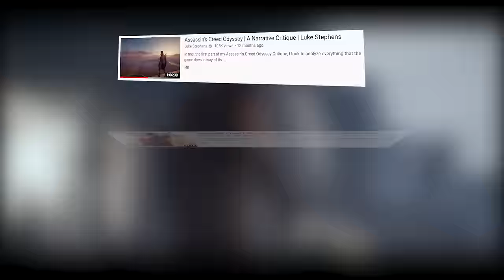Assassins Creed Odyssey - The Ultimate Critique - Luke Stephens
This is the full critique of Assassins Creed Odyssey and all of its DLC. This was a project that took over a year to finish and the excessive length of this video, I think, is evidence to that effect. Originally, this was uploaded as three separate videos, months and months apart, but now that all three parts are done, I’ve congealed them into one giant mass which is this monstrosity to which you’re about to bear witness. I’ve done this so that you can consume the whole critique in the way that was originally intended. I’ve still included timestamps below and I encourage you to jump around to the discussions that interest you most, or watch the whole thing start to finish, I won’t judge. This video is broadly broken into three parts, Narrative, Gameplay, and then the DLC, and there are sub discussions throughout. I get really detailed in here so if you’re looking for something very light, this isn’t the video for you. But then again, you probably didn’t click on this video unless you had some idea of what an almost 3 hour critique on a single game would bring. Lastly, I repeat it in each of the three parts, but spoiler warning. Everything in the game and its DLC will be spoiled, so consider yourself warned.

Thank you all for your support through this endeavour and especially to all of you Patrons that have helped make these crazy projects possible. I love you all, enjoy the video.

⌚️TIME STAMPS⌚️:
Introductions - 0:00
1:39 - Episode 1 - The Narrative
1:07:13 - Episode 2 - The Gameplay
1:51:22 - Episode 3 - The DLC

Patrons who make this channel possible:

Mike Holland
Reveticate
William Fielder
Max Weidell
Ethan Gau
Dan Greenway
Kris Vaupel
Rush Engle
Einar G
Ahmad Tammar
Kristoffer Jonsrud
Kevin Morris
Dale Mitchell
manksdude
Mohamed Akbar
John Barry
Matt Prangley
Lars Scholz
Daniel Hellweg
Nick McCardle
Chris Kinsman
Kevin Bücheler
Maurice Nicolaas Raat
av latta meguca
Brent Woodhouse
Alex Wolf

VERY SPECIAL THANKS TO:
Mike Holland
Reveticate
William Fielder
Max Weidell
Ethan Gau
Dan Greenway
Kris Vaupel
Rush Engle
Einar G